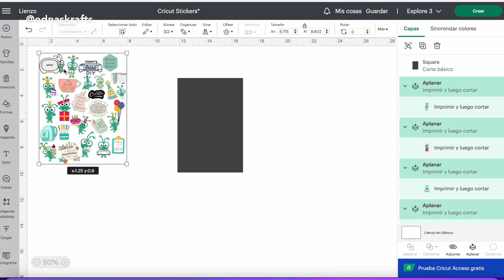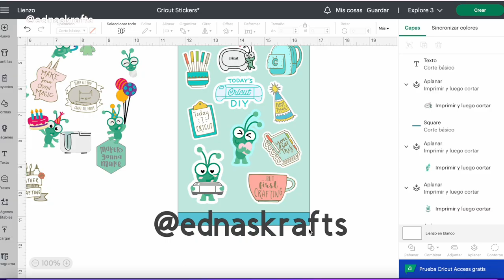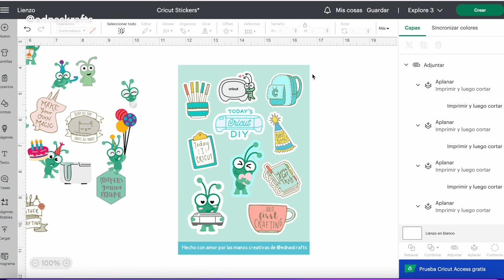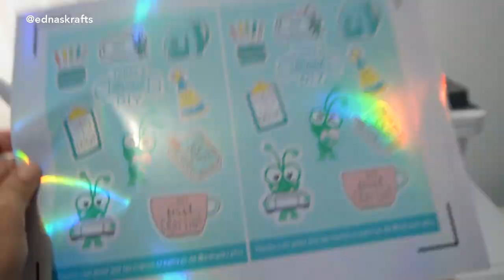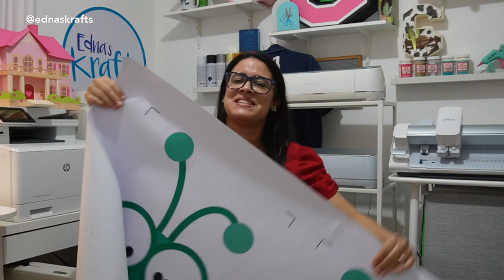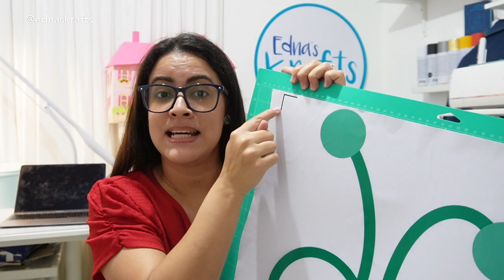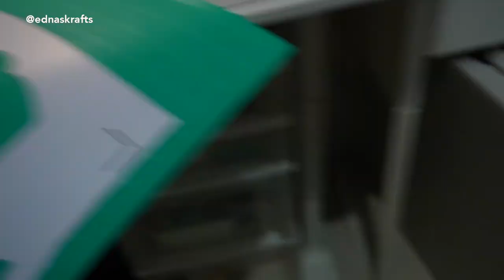STICKERS Mini vs. STICKERS Grandes Imprimir y Cortar con Cricut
aprende a imprimir y cortar y Conoce como crear stickers con todas las maquinas cricut sin importar el tamaño ya sea mas grande o mini

0:00 como cortar stickers con cricut
0:45 Diseñar stickers en cricut design space
4:00 Imprimir y cortar con cricut venture